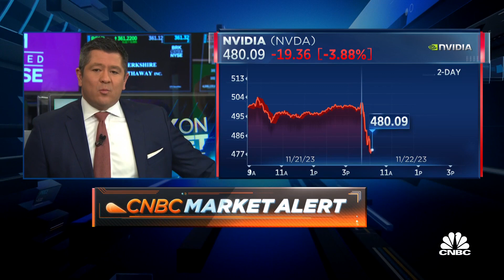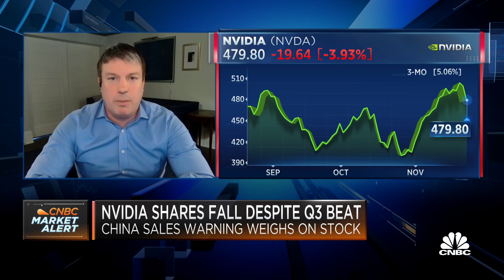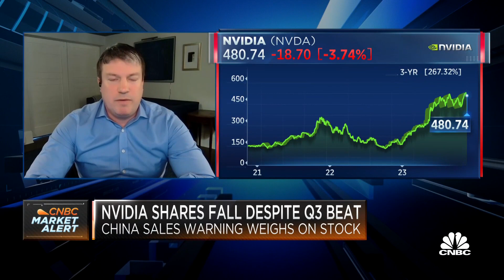Nvidia has the demand with or without China, says Wedbush's Bryson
Matthew Bryson, Wedbush analyst, joins 'Squawk on the Street' to discuss Nvidia's quarterly earnings results, what he forecasts for the company, and more.